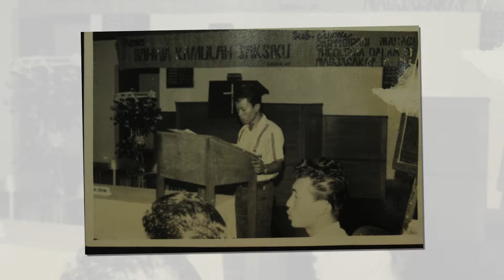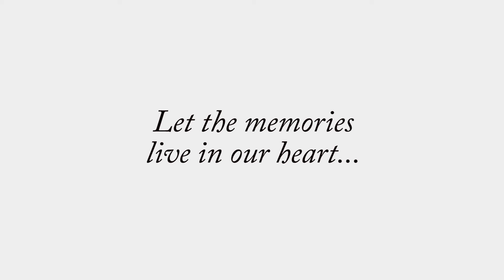Slide Foto Perkembangan F Teol UKDW